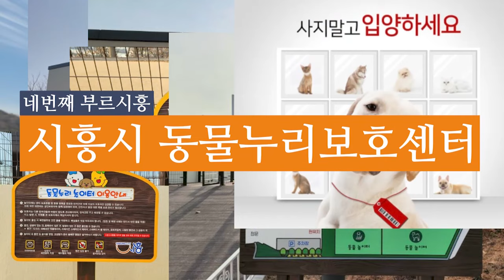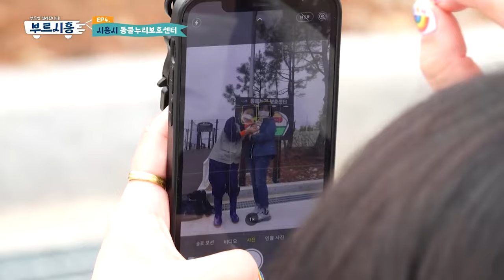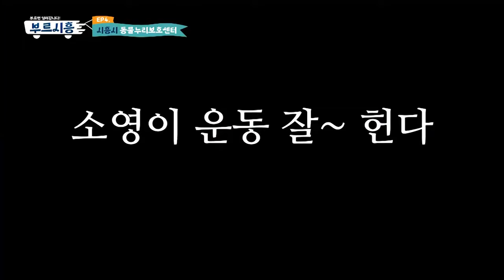[부르시흥] EP.04 / 동물누리보호센터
부르시흥🚗 =3 EP.04 동물누리보호센터
@Toksoyoung 의 동물누리보호센터 일일체험!!
유기견 목욕부터 입양까지!

📍 카카오톡 채널 : 동물누리보호센터
📍 문의전화 : 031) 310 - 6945 (시흥시농업기술센터 축수산과 동물누리보호센터팀)